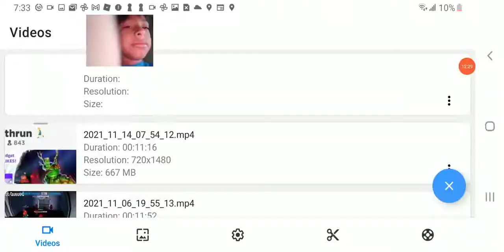Roblox deathrun update #58